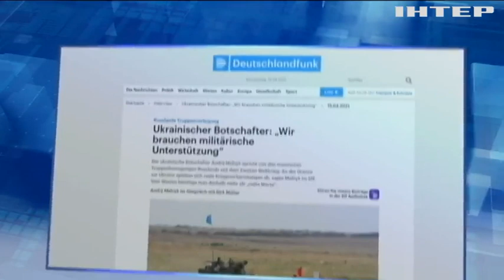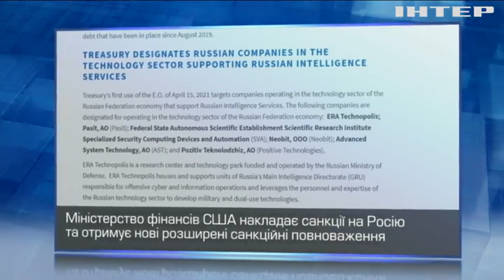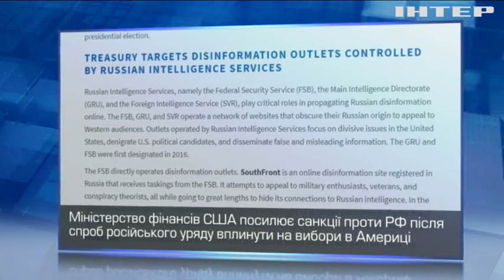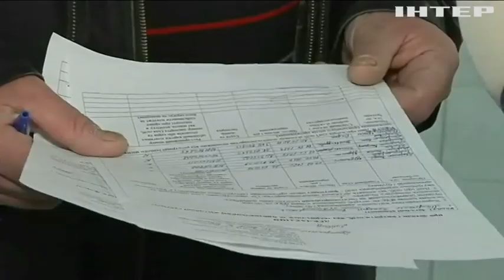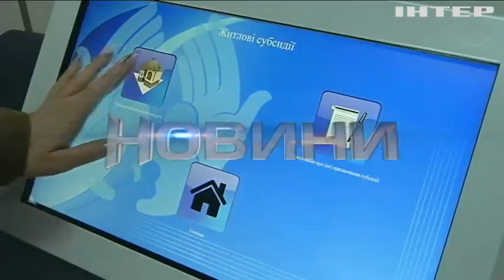Новости 17:45, выпуск за 15 апреля 2021 года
Головні події на цю годину:
Нові санкції проти Росії: США затвердили черговий пакет заходів;
Без роботи і без зарплати: працівники харківських оборонних підприємств вийшли на протест;
Останній шанс: "Слуги народу" запропонували формулу розмитнення "євроблях"